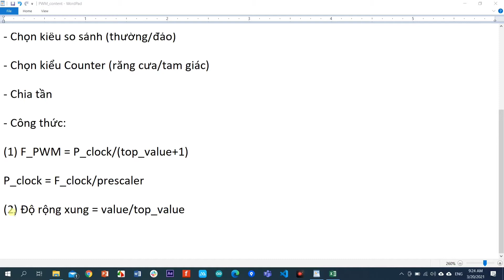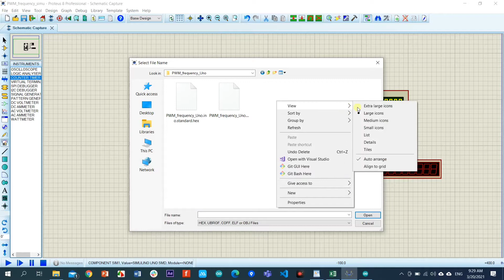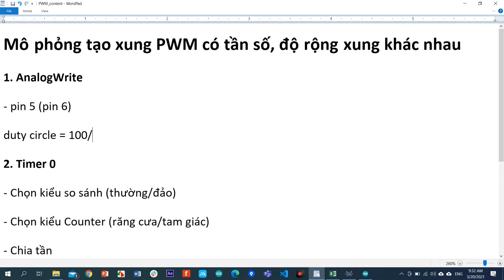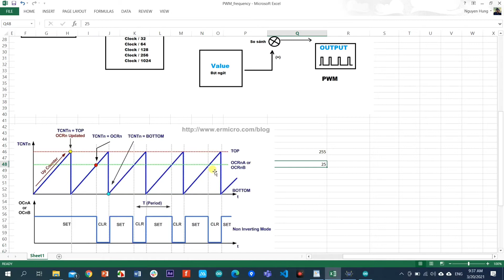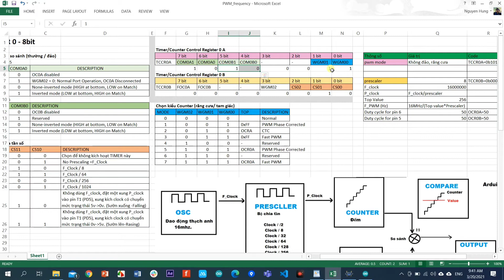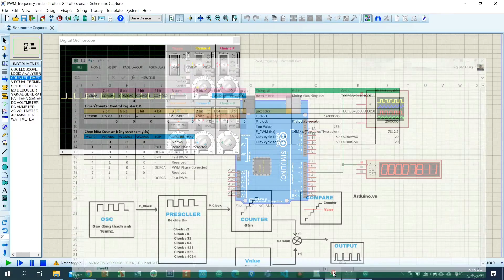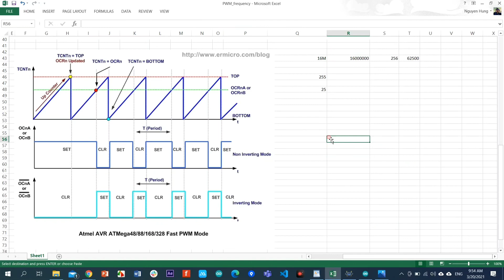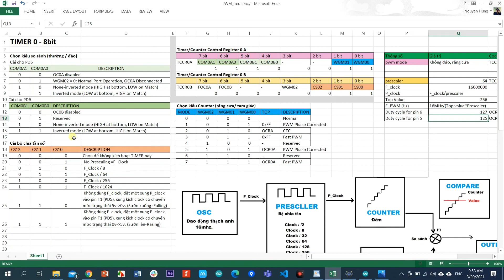Mô phỏng tạo xung PWM với tần số và độ rộng xung tùy chỉnh | Simulation PWM pulse generation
Code